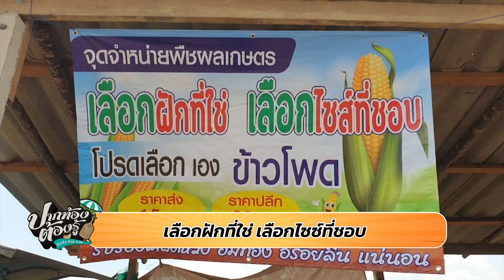2 ไอเดียครีเอท เพิ่มมูลค่า และเรียกลูกค้า | ปากท้องต้องรู้ | ช่อง8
2 ไอเดียครีเอท เพิ่มมูลค่า และเรียกลูกค้า มา รู้รวย รวยไปด้วยกัน กับรายการขวัญใจพ่อค้าแม่ขายทั่วประเทศ ปากท้องต้องรู้ ดูแล้วจะร้วย รวย